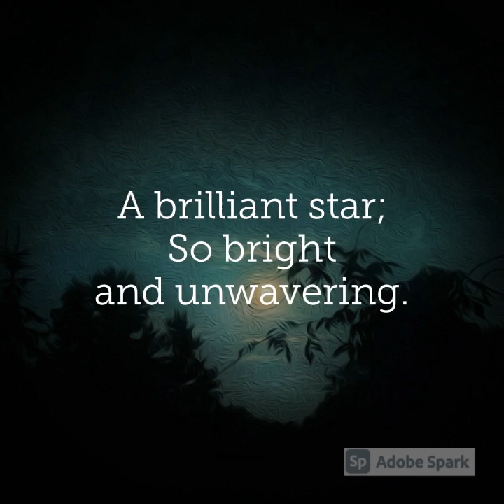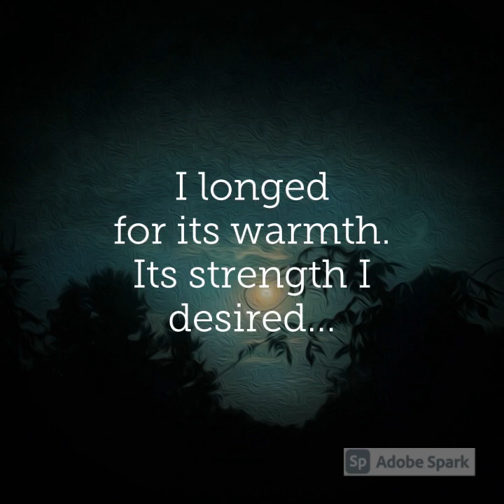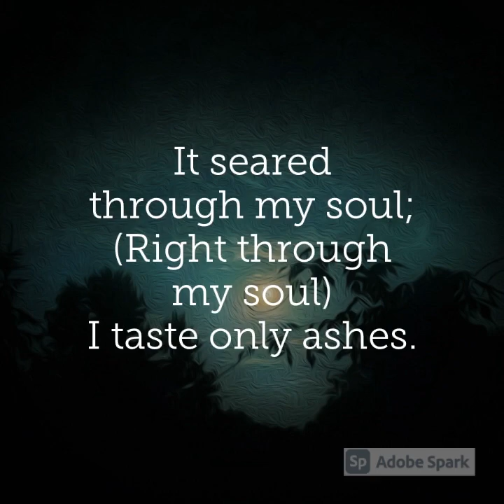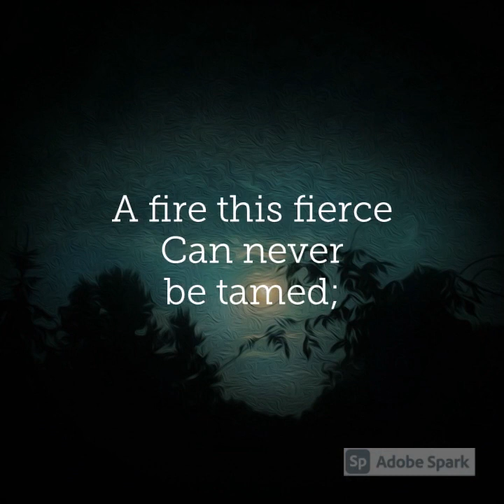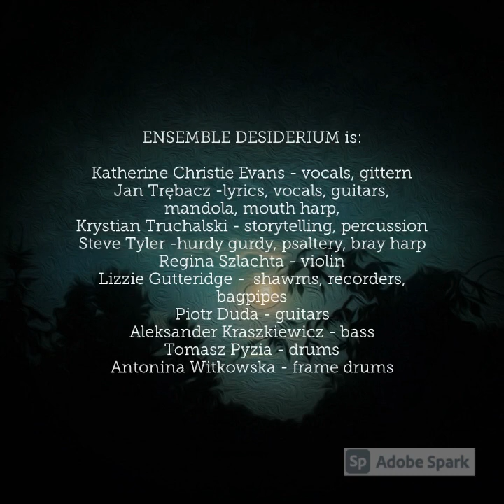the Deceit (rough demo 2021)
Ensemble Desiderium is a multi-faceted collaboration between artists from different countries (UK/PL) and backgrounds, involving music and storytelling inspired by Slavic, Celtic and Scandinavian folklore, myths and legends, all things medieval, as well as (mostly) doom metal and heavy rock.

This is a rough, home-recorded demo version of the song the Deceit, which we are hoping to re-record for our debut album, which will be a concept album based on story we have created. You can read the extract of the story that precedes the events described int he lyrics below.

The Deceit is one of the our slowest and heaviest tracks; however, mainly thanks to Katherine's ethereal voice, also one of the most haunting tracks on the album. We are sharing it hoping you will like our take on doom metal, neo-medieval music and neo-folk. If you do, please spread the word!

the Deceit (demo 2021) by Ensemble Desiderium

music & arrangements, lyrics, guitars, growls - Jan Trebacz
vocal arrangements, vocals - Katherine Christie Evans
hurdy gurdy - Steve Tyler
shawms - Elisabeth Gutteridge
bass guitar - Piotr Olechowski
concept and story: Krystian Truchalski & Jan Trebacz

"Wędrowiec dotarł wreszcie do umówionego miejsca spotkania - starego dębu obok gospody. Można by rzec, że to gospoda wyrosła obok dębu, a nie na odwrót, ponieważ sędziwe, rozłożyste drzewo pamiętało czasy, kiedy dookoła niego na wszystkie strony rozprzestrzeniała się jeno dziewicza puszcza. Pomimo późnej pory, z wnętrza budynku dochodziły śpiewy, gardłowe krzyki i chichoty. Migotliwe światło świec z trudem przebijało się przez okno, delikatnie oświetlając omszały konar drzewa pod którym oczekiwał.
Zapach drewna przypomniał mu o pracowni ojca, w której jako dziecko spędził niejedno popołudnie, obserwując jak ten wykonuje bogato zdobione instrumenty. Instynktownie pogładził ręką schowaną po płaszczem lirę korbową, jego nieodłączną towarzyszkę niedoli i jedyną pamiątkę po tamtych czasach. Serce przepełniała mu nadzieja, ale czuł też, że narasta w nim jakiś dziwny niepokój, który potęgował każdy szelest w zaroślach. Tej nocy nawet liście wydawały się szumieć jakoś złowieszczo. „To tylko leśne owady zamieszkujące koronę drzewa”, uspokoił się w myślach.
Z gospody wyszedł chłop i mamrocząc coś pod nosem, chwiejnym krokiem wyruszył w stronę ciemności. Wędrowiec przez chwilę podążał za nim spojrzeniem, a kiedy odwrócił wzrok, na przeciwko niego stała tajemnicza postać z którą jeszcze dziś w południe rozmawiał na rynku. Od tamtego spotkania upłynęło ledwie kilka godzin, ale jemu zdawało się, iż minęły wieki całe. I choć właśnie tego jegomościa się spodziewał, teraz wzdrygnął się na jego widok.
Nieznajomy wydawał się jeszcze wyższy niż podczas ich pierwszej rozmowy. Kaptur płaszcza opadał na szpiczasty nos i uniemożliwiał dojrzenie choćby fragmentu jego twarzy. Długie rękawy przykrywały mu dłonie, a buty, których obcasy przypominały kozie kopyta, przykryte były opadającą do ziemi ciemną szatą. „Mam to, czego pragniesz” –  przerwał ciszę lekko zgrzytliwy głos nieznajomego. Wędrowiec poczuł, jak serce załomotało mu w piersi. Sam nie był pewien, czy to
z radości, czy z tego dziwnego niepokoju który czuł tego wieczoru, ale nie było czasu się zastanawiać. „Prowadź” – rzekł niepewnie, po czym ruszył za nieznajomym."